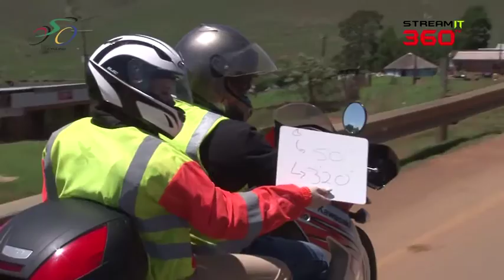Queen Nandi Challenge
Single camera shoot, Kent Williamson covered the cycling event on board a Motorbike, shooting tracking shots as well as moving to strategic locations to best cover the action. The highlights video was also edited by Kent Williamson.

Music used
Summer Rain by Jens Kiilstofte rain/